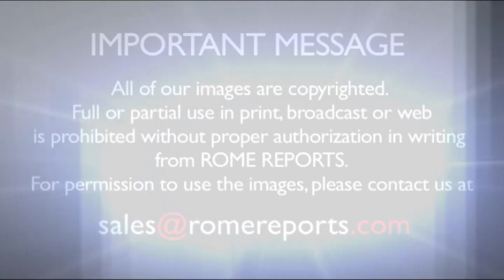Tâm điểm: Chuyến đi đến Panama dự Đại hội Giới trẻ Thế giới của ĐGH